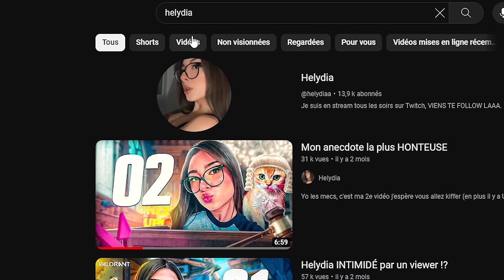Je suis trop nulle sur fortnite... (feat. @Fugufugu )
C'était ma première fois sur Fortnite smr j'étais trop nulle